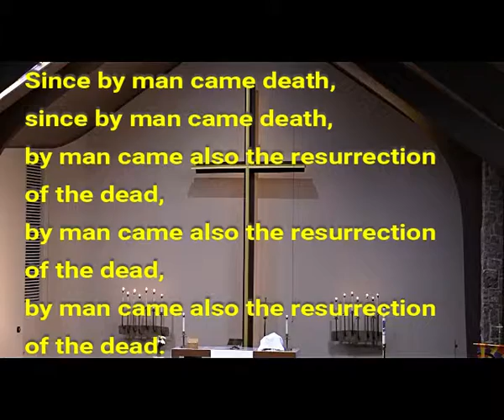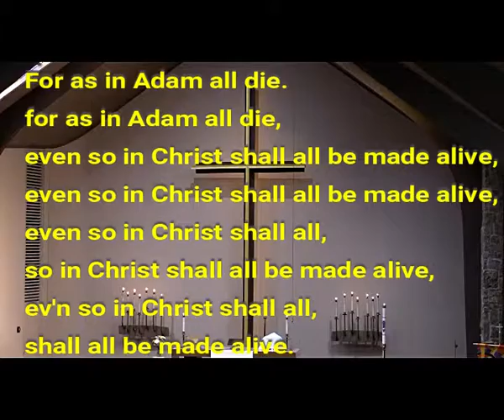2019 05 05 Handel Since by Man Came Death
On the third Sunday of Easter, the Jubilate Choir sang "Since by Man Came Death," by G. F. Handel.  It's a segment from the Messiah.  The choir is directed by Dr. Donald Zimmermann at Immanuel Lutheran Church of Colorado Springs.  Miriam Schinnerer accompanies on the piano.